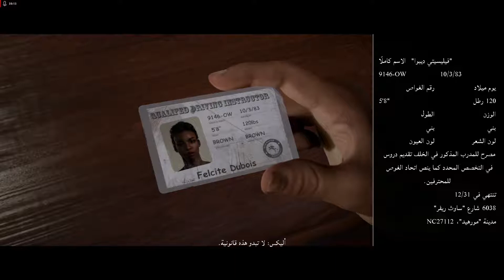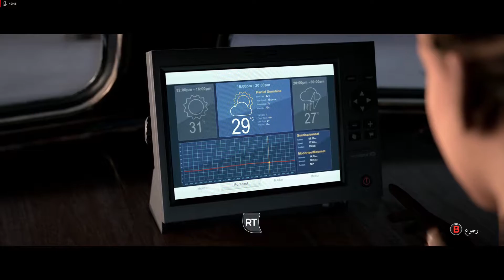تختيم–تقييم–لعبة 3# Man Of Medan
أضفني على Snapchat! اسم المستخدم: aborad6

8 bitryan man of medan part 1#
прохождение man of medan 8#
8 bitryan man of medan#
man of medan 8#